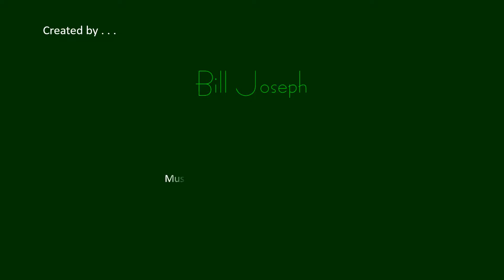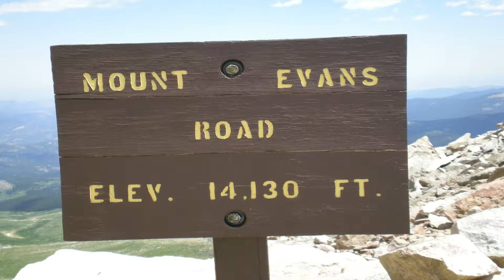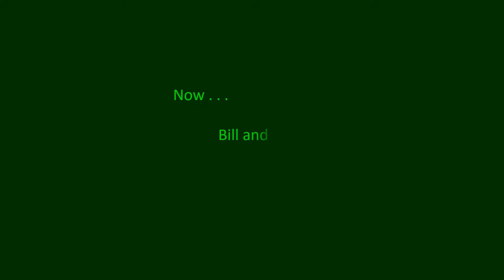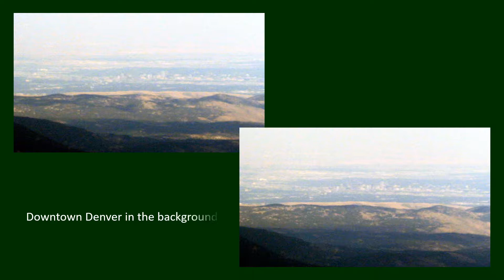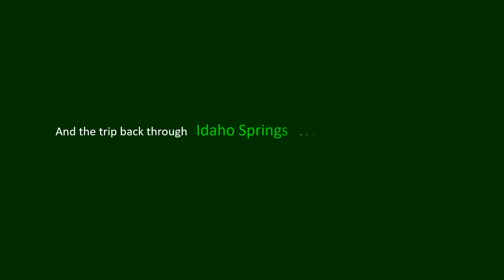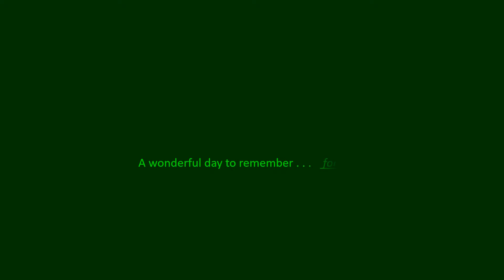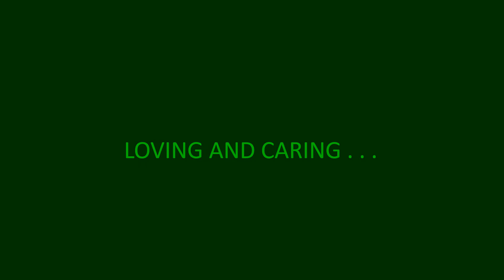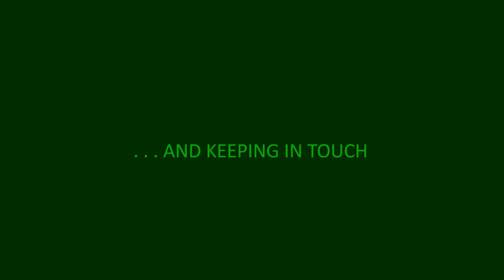A Summer Trip to Mt Evans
Mount Evans is part of the Rocky Mountain range in Colorado and is the highest road to the top in all the world!